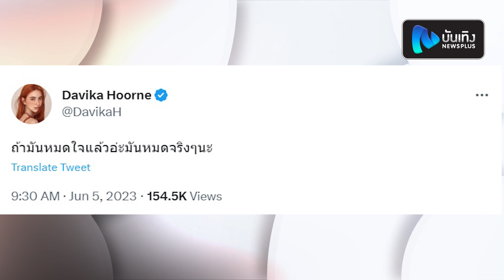ยังไม่เลิก! เต๋อ โพสต์สตอรี่รูปใหม่ ดาวิกา ถือลูกโป่ง ใหม่รีโพสต์ย้ำความสัมพันธ์ หลังตัดเพ้อ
หลังจากที่นางเอกสาวใหม่ ดาวิกา ทวีตข้อความเชิงตัดเพ้อ”ถ้ามันหมดใจแล้วอ่ะมันหมดจริงๆนะ” ทำเอาหลายๆคนสงสัยถึงความสัมพันธ์ตอนนี้กับหนุ่มเต๋อ ฉันทวิชช์ ว่ากำลังสั่นคลอน หรือเปล่า จนกลายเป็นกระแสให้คนพูดถึงทั้งคู่ ในช่วง 2-3 วันที่ผ่านมา ล่าสุดทำเอาแฟนๆที่คอยเชียร์ทั้งคู่ ต่างโล่งอกโล่งใจได้แล้วเพราะเมื่อช่วงค่ำที่ผ่านมา หนุ่มเต๋อได้โพสต์สตอรี่รูปแฟนสาวใหม่ กำลังยืนถือพวงลูกโป่งสีเหลือง แถมสาวใหม่ยังได้รีโพสต์รูปนี้ลงไอจีสตอรี่ของเธออเองอีกด้วย เอาเป็นว่าเป็นการปิดจ๊อบกระแสข่าวเลิกราของทั้งคู่ไปเป็นที่เรียบร้อยแล้วค่า